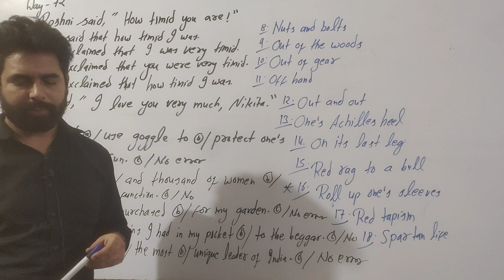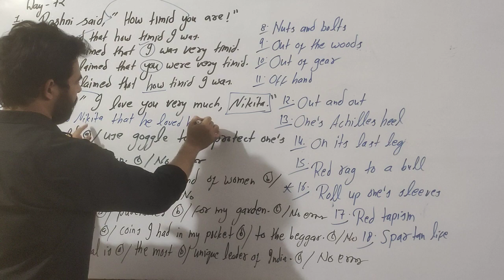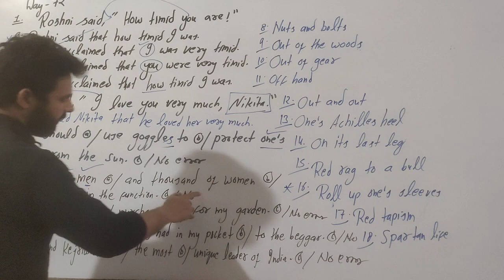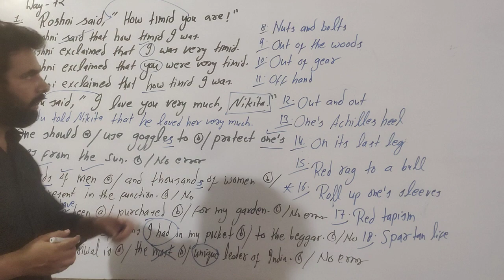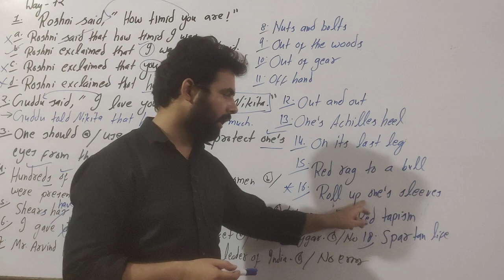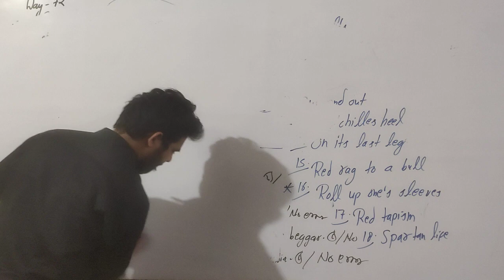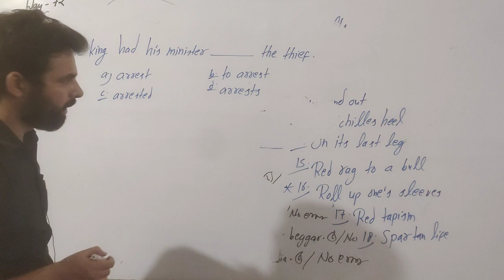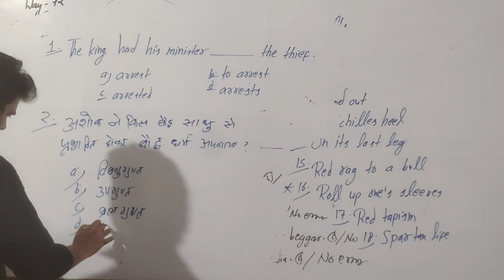Grammar practice class 72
subject, predicate, subject vs predicate, subject and predicate,their vs there,their vs theirs,there their theirs,